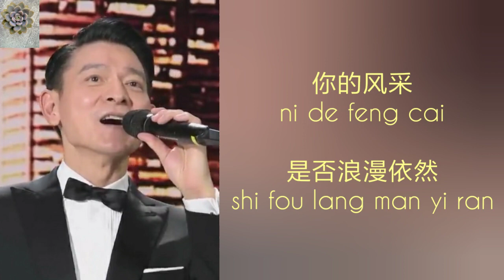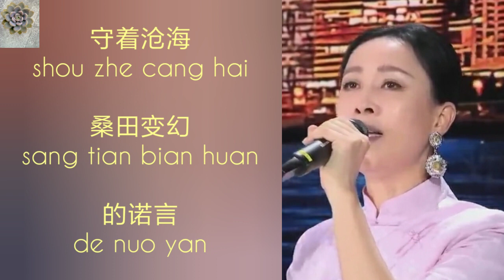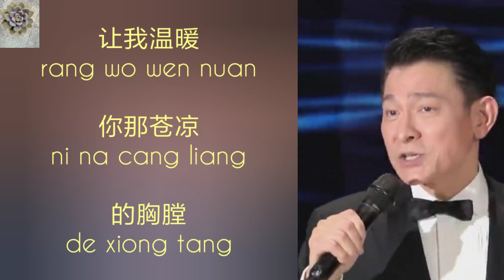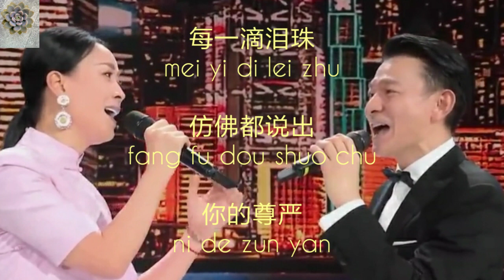东方之珠 (刘德华，那英) dong fang zhi zhu by Andy Lau and Na Ying， with lyric and pinyin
一首很好听的老歌， 东方之珠

谢谢大家♥